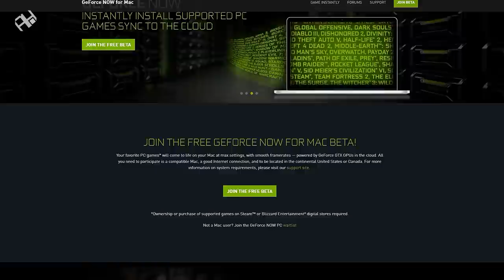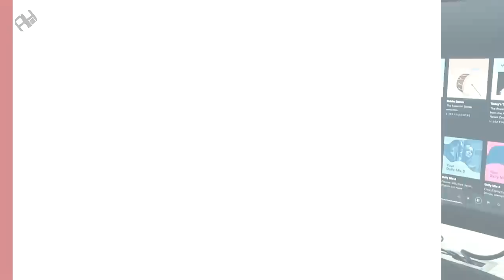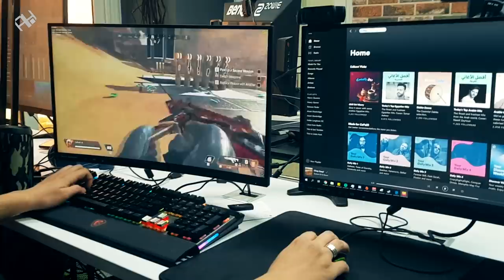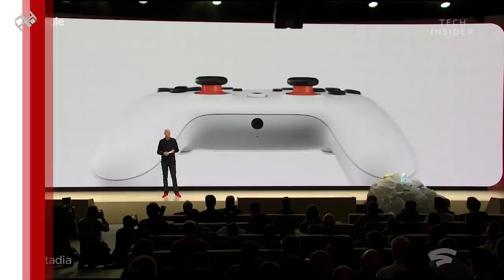اللعب مع السحاب ☁ تجربة بدائل Google Stadia🎮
تجربة لخدمات اللعب السحابي المماثلة لـ Google Stadia
مثل Geforce Now , Playstation Now , Vortex ، ورأينا فيها